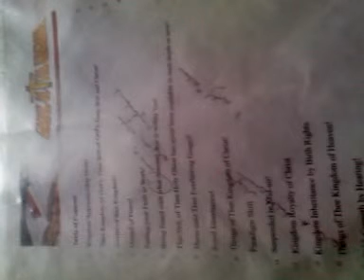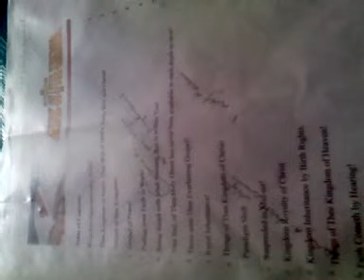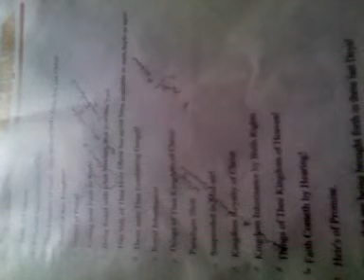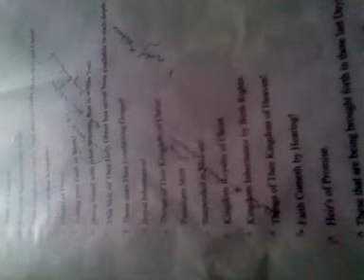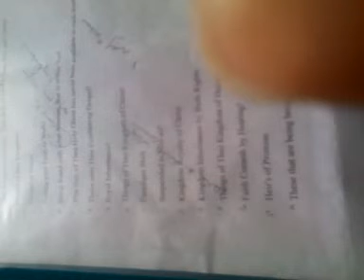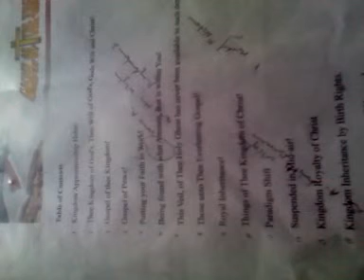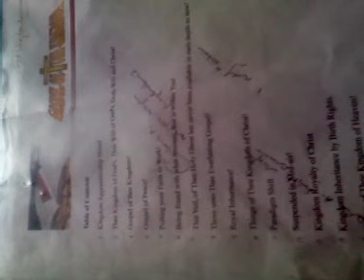God kingdom Breaking News today Righteous Court Ch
Government That Rest Governess Whigham